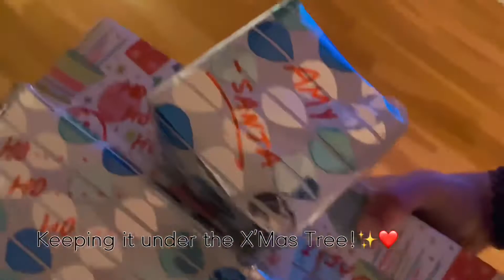Christmas Preparation & Christmas Day